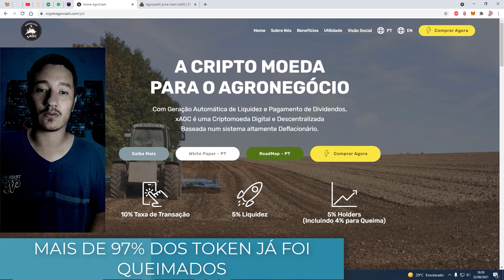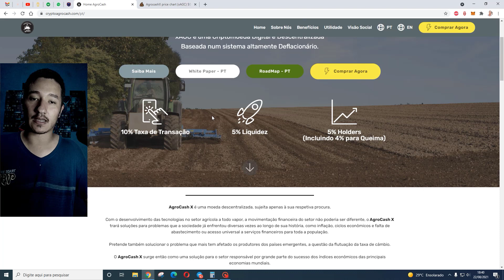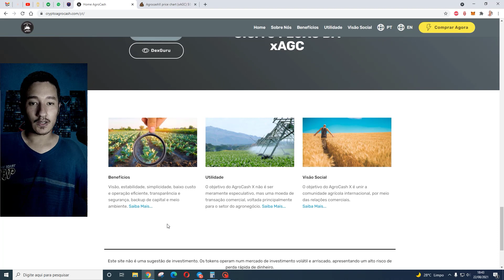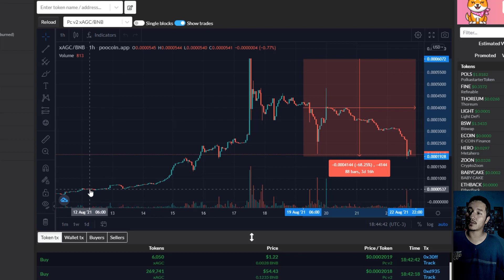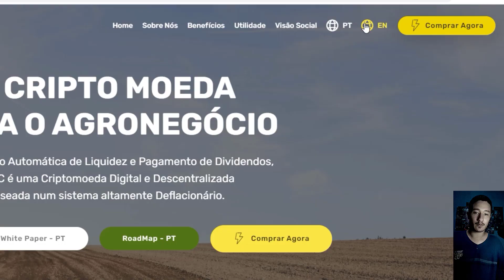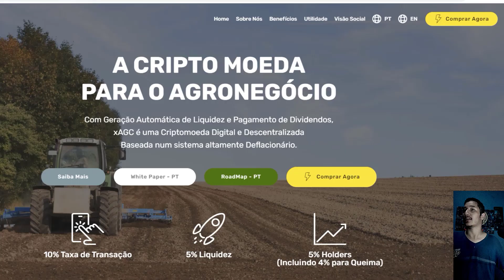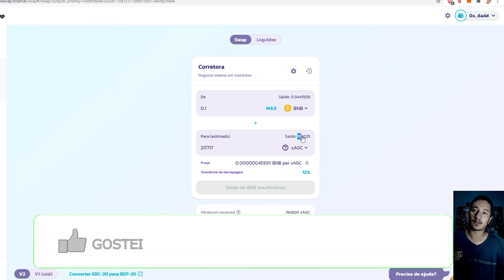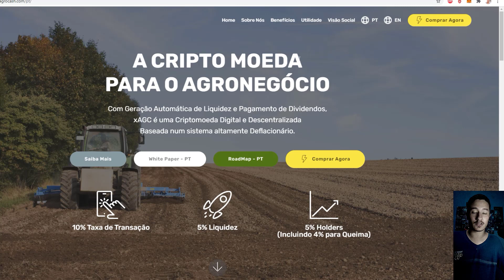AGROCASH x DISPAROU 3000%, Ainda vale a pena?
AGROCASH x DISPAROU 3000%, Ainda vale a pena?. Este foi apenas o primeiro pico de cotação do projeto que pode repetir a dose com o aumento de investidores.

O QUE É O AGROCASH X?
Projeto brasileiro visa ser a solução dos problemas para o agronegócio e ajudar a impulsionar o setor, que é um dos mais importantes para a economia brasileira. Tem fundamentos sólidos mas é cedo para dizer se o que promete será entregue.

VALE A PENA INVESTIR NA AGROCASH X?
Conforme mostrei no vídeo, entrando no momento certo você poderia ter feito 3000%. A longo prazo com a queima agressiva do projeto, aparenta ser uma bela opção.

Você decide, os riscos são altos também do token corrigir. E você ter que aguardar um bom tempo para recuperar seu investimento ou até mesmo perder.

Crypto com o Math; (Pago por clique )